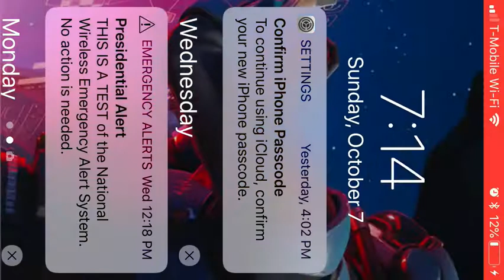Lags a lot